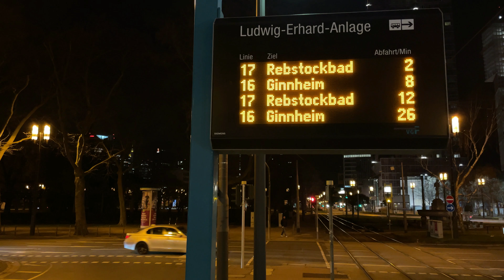HAAN ASSI PARDESI HO GYE AA - A PEOTRY ( INTERNATIONAL STUDENT) NEW PUNJABI PEOTRY| PUNJABI SHAYARI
hi,

today i am introduce my peotry

HAAN ASSI PARDESI HO GYE AA - A PEOTRY

Vocals - satti sohal

lyrics - satti sohal

Director - satti sohal

DOP - satti sohal and inder

LYRICS-
Ha assi pardesi ho gye aaaa
Rawa vich kite j k kho gye aaa
Haa assi pardesi ho gye aaaa

Dard ardo ardo rakh
ena hneri raaata wich soo gye
Kuki assi pardesi ho gye aaa
Haan assi pardesi ho gye aaa

Ajj kl. Ekale ekale rehne aaa
Drd (dukh) kiss nal vdeye
Bus eho sochde rehne aaa
Behne aaa, behne aaa
Suniya rawa vich assi behne aaa

Yaaad pind nu fr kr lyida
Nal akha nu parrh lyida
Per holi holi krke
Khud nu sbhal v lyida

Kuki hun ethe koi thoda nhi
Jiss utte sir rakh royiye
Ohh ethe koi moda nhi

Fr ku assi, ethe khdoge aa
Haaan assi pardesi ho gye aa.

motivational shayari in hindi,success shayari,
shayari on success,
inspirational shayari on life,
motivational shayari inspirational shayari encouragement,
motivational shayari for students in hindi,
struggle shayari ,shayari for students,shayari for motivation,
rahat indori motivational shayari,motivational shayari in hindi 2021,goodnight motivational sms in hindi,gulzar motivational quotes,gulzarmotivational quotes in hindi,inspirational poetry in urdu,
love motivational shayari,study shayari in hindi,student life shayari,motivational shayari english,shayari for success,